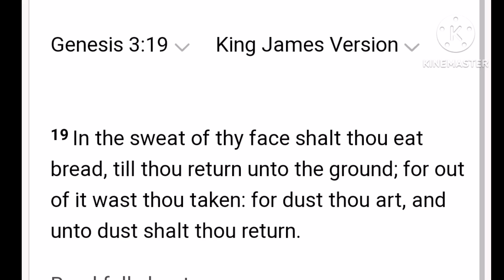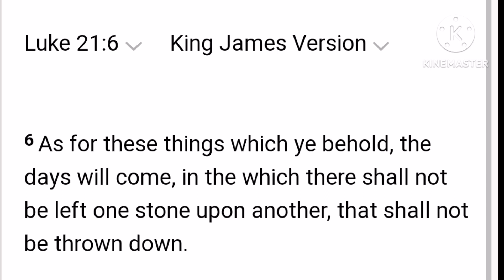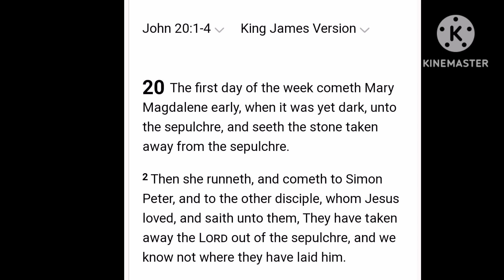CLAY WAS USED TO MAKE COFFINS IN ANCIENT TIMES.